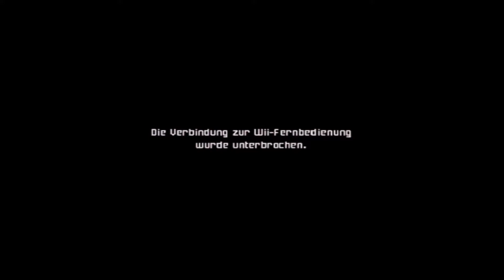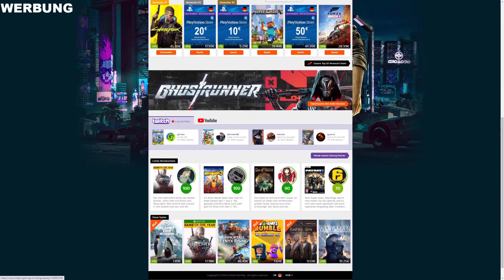Metroid Prime #11 : Mit neuer Ausrüstung ein bisschen Backtracking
Wir spielen METROID PRIME (Trilogy-Wii-Version) und laufen mit Samus Aran durch die verschiedenen Gebiete und verfolgen unseren Erzfeind META-Ridley, welcher Samus' Eltern auf dem Gewissen hat. Dabei wünsch ich euch viel Spaß!

(Die Folgen enden immer sehr abrupt (und mit WERBUNG am Ende), da diese "am Stück" aufgenommen wurden )

Uploadzeiten : mittags-nachmittags / 1 Folge pro Tag
(Uploadzeiten können abweichen...)

PARTNER: InstantGaming

Hier ein paar nützliche Links:

Steam : /
Amazon [Gamecube/Wii/DS]

   [PC]     : /